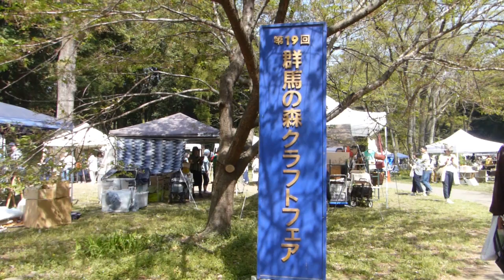29BL[第19回群馬の森クラフトフェア2019年4月20日毎年桜の時期が過ぎ晴天の展示即売会で楽しみ][手作りの木工品や織物からアクセサリーが作家解説は興味深い] 3th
29BL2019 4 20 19th P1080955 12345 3th

第15回群馬の森クラフトフェア-群馬の森って?倉賀野の?玉村の?混雑&満車になるとのこと-手作りで各アート工房の解説も!! う〜?どんぐり-推奨品?難しいのはどんなこと?手間のかかることは?流木じゃ?

2BL群馬の森,クラフトフェア第16回2016年4月16日17日玉村-高崎,赤城の木工製作の工房でクラフト展開催や企画を聞いた。昨年の木製万年筆は・・!!透明樹脂GM-9028の相性のいいものは??

どんぐり-手作りの逸品・・おすすめ品は?どれ?どうして?なぜ?
書き味がいいのは?
これって・・流木に色付けじゃ・・ない!!
なに!!珊瑚??!!　宮古島で拾って来た!!
じゃあ、サンゴに木製-手作りの鳥とどんぐりの本物=実物の帽子ってことですか??!!
すべて・・天然物ってこと・・??!!

道の駅-田園プラザ川場-2015年9月26日(土曜日)27日(日曜日)
川場アートandクラフトフェアー:展示会
道の駅-田園プラザ川場-2015年3月に立ち寄った時-クールF沼田-出張